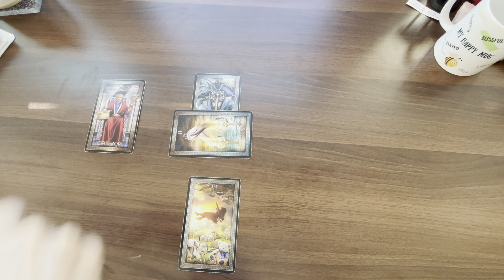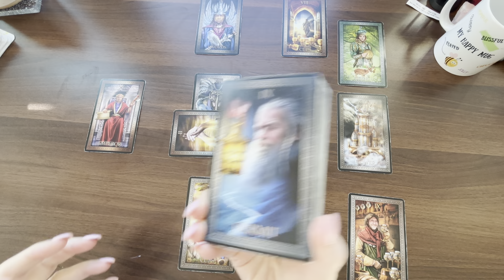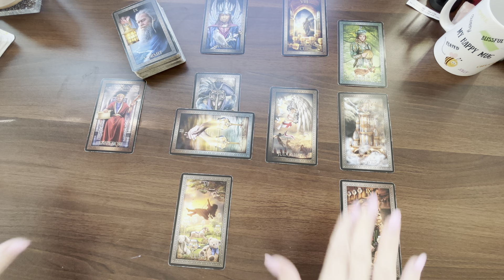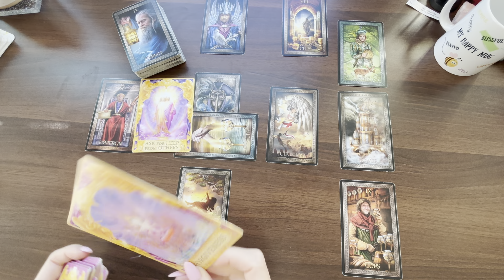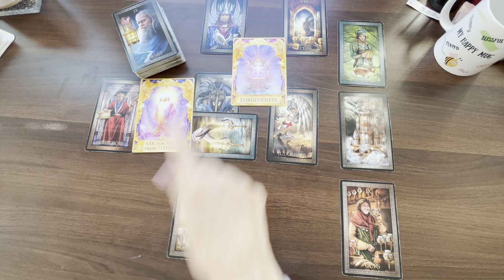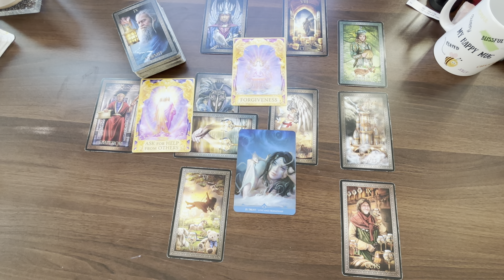CAPRICORN "AMAZING THINGS HAPPEN WHEN YOU CHANGE THE LOOP CAPRICORN JANUARY 8, 2024"